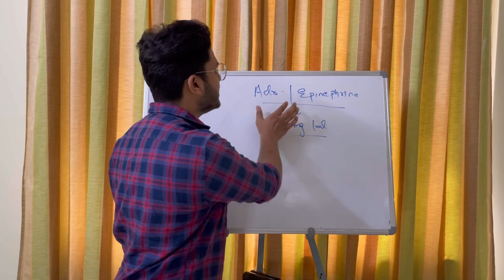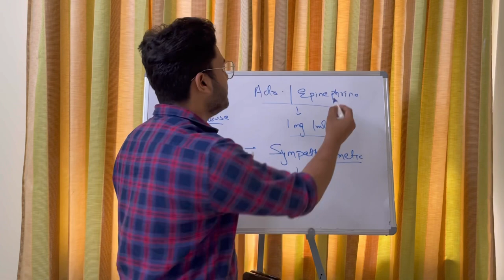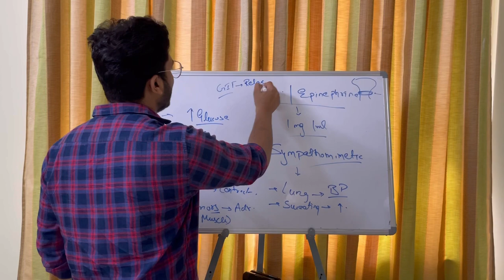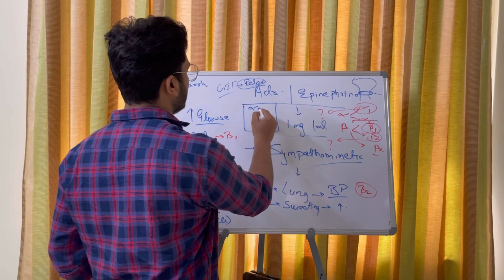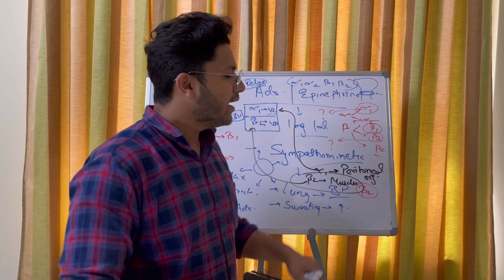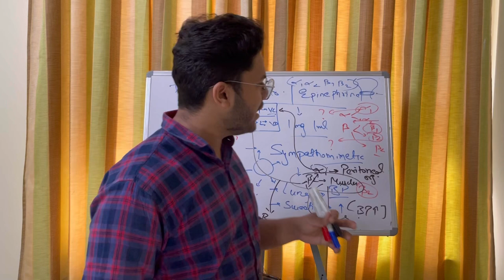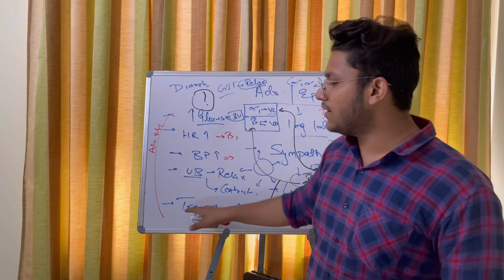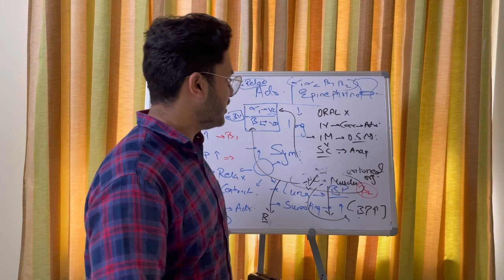Adrenaline | Epinephrine | Pharmacology | Sympathetic Nervous System | Saad Khan